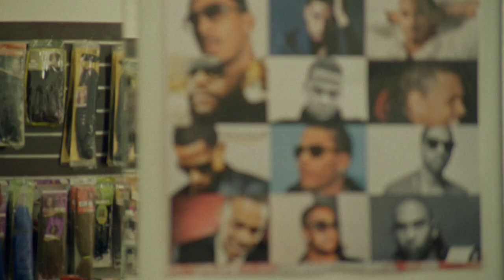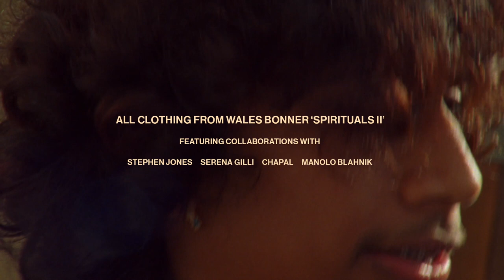Practice: A film by Grace Wales Bonner and Harley Weir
The experimental film, directed by Harley Weir and Grace Wales Bonner and scored by Devonté Hynes, centres on protagonist Leroy Mokgatle, a 17-year-old ballet dancer from Pretoria, South Africa.

Collaging dance scenes spanning across Johannesburg and Cape Town, fantasy and reality intertwine as the extremes of discipline are explored through the people we meet along the way.